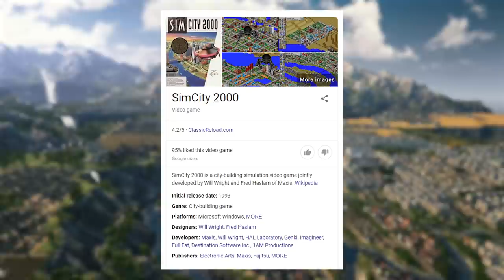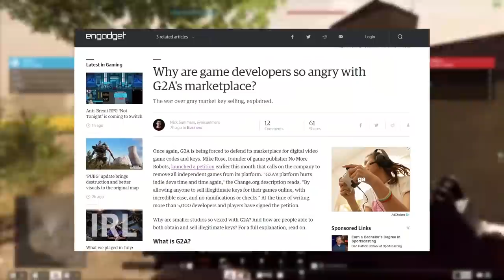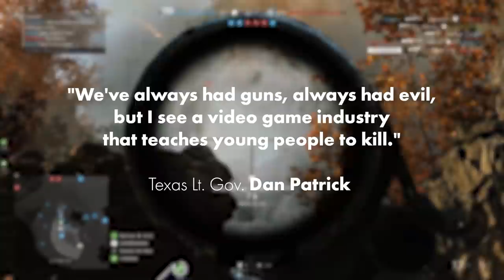2019 From A Gamer's Perspective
Best videos of the years